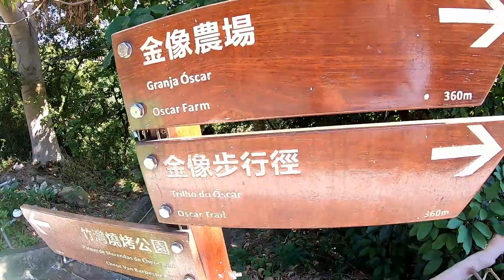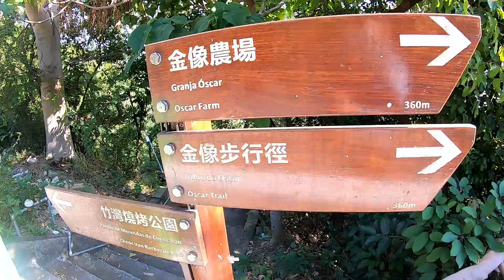Mababaw na kaligayahan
Buhay sa Macao kahit dalawa lang kami ni Ate..